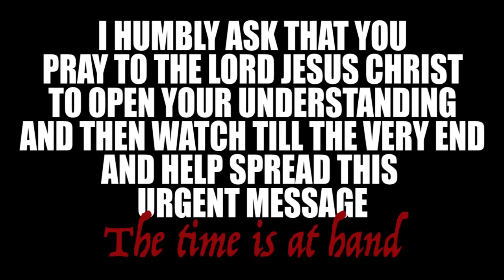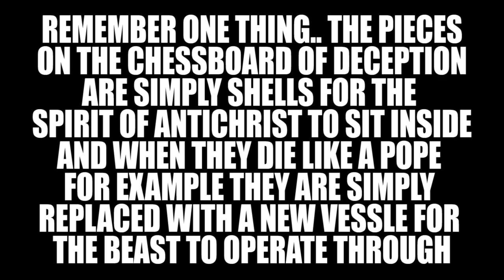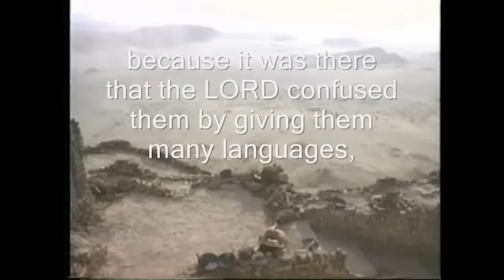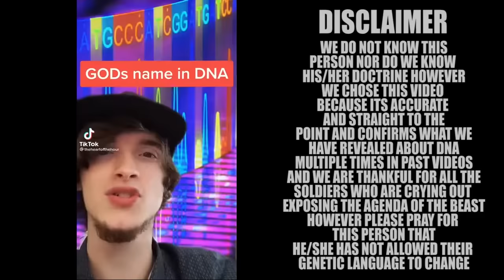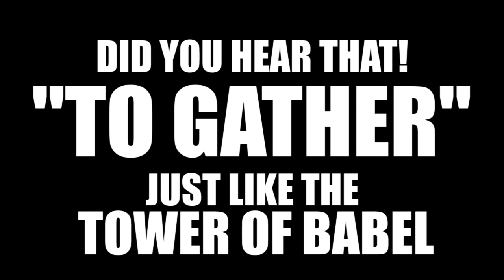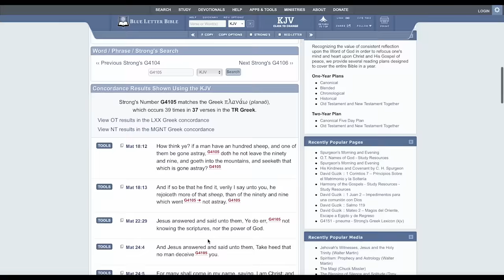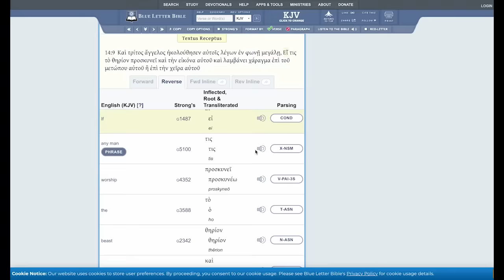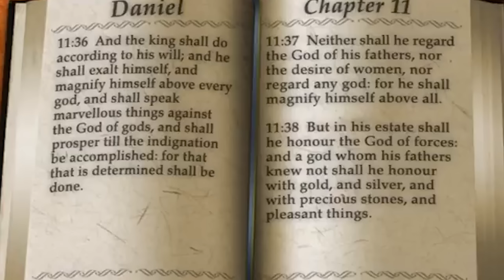The WORLD is a STAGE (PART 3) The TOWER of BABEL within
REVELATIONSOFJESUSCHRIST.COM

PRAISE THE LORD! I WANT TO THANK YOU ALL FOR WATCHING THIS DOCUMENTARY AND SEEKING THE FACE OF CHRIST, I ALSO WANT TO LET IT BE KNOWN THAT WE HAVE UPGRADED OUR MICROPHONE AS YOU WILL HEAR A CLEAR DIFFERENCE IN "THE WORLD IS A STAGE PART 4" AND I KNOW THE MICROPHONE HAD A BAD HIGH PITCH THAT MADE MY BOLD CRY SOUND LIKE SCRATCHING TO THE EARS, WE ARE SORRY FOR THAT AND ASK YOU TO PLEASE GET THROUGH THIS VIDEO AND JUST TURN DOWN THE VOLUME... WE LOVE YOU ALL SO MUCH